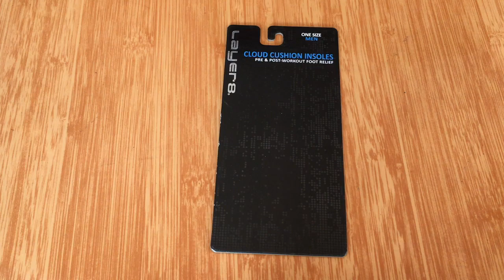Custom Printed Cardboard Tags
Would You want to check more details about our company? check our website and see more information and single products!